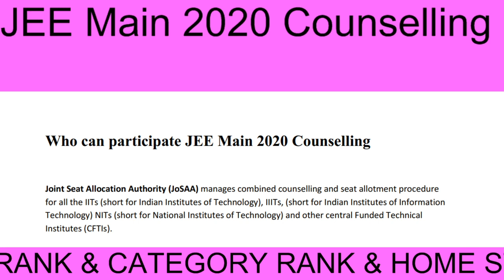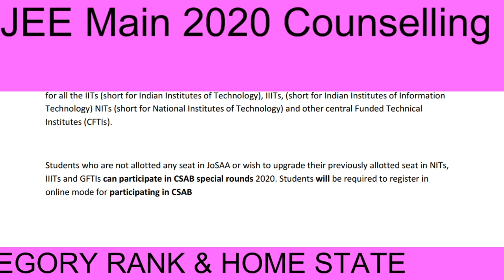who can participate NIT IIIT and GIFTS COUNSELLING Seat Allotment: JoSAA, CSAB STOP ROUND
JOSAA COUNSELLING JEE MAIN 2020 HAMIRPUR CATEGORY BRANCH WISE HOME STATE OTHER STATE OR CR CUTOFF NIT
counselling jee main 2019,
wbjee counselling jee mains,
jee main counselling process,
jee mains counselling procedure 2020,
jee main counselling 2020,
jee mains 2020 counselling date,
jee mains counselling in telugu,
jee main counselling documents,
amit ahuja jee main counselling,
counselling for jee mains,
how is jee main counselling done,
counselling jee,
counselling of jee mains,
jee mains counselling,
jee mains 2020 counselling,
jee mains 2019 counselling,
what is jee main counselling,
jee main counselling process 2020
counselling jee,
jee mains counselling,
nit counselling process 2020,
nit counselling process,
nit counselling process 2020 jam,
nit counselling process 2020 gate,
nit counselling process 2020 in tamil,
nit counselling 2020 jam,
nit counselling 2020,
nit counselling procedure,
iit jam nit counselling 2020,
nit jam counselling,
nit mtech counselling,
up state quota neet counselling 2019,
mop up counselling neet pg,
up neet pg counselling,
mop up counselling neet pg 2019

josaa counselling,
josaa counselling 2020,
josaa counselling procedure,
josaa counselling procedure 2020,
jossa,
josaa 2020,
josaa counselling 2019,
jossa gaming,
josaa counselling live,
josaa counselling kya hai,
josaa admission process,
jossa aman dhattarwal,
josaa application form,
josaa admission cut off 2019,
jossa and mj,
josaa seat allotment,
josaa amma,
josaa b.arch counselling,
josaa business rule,
josaa bit mesra,
kedi billa josaa,
rakhdi billa josaa,
rasgulla billa josaa,
josaa counselling process,
josaa documents required,
josaa documents,
how does josaa counselling work,
josaa eligibility criteria,
josaa eligibility criteria 2020,
josaa counselling eligibility,
josaa form filling,
jossa fees,
josaa fee payment,
jossa fourteen,
jossa feet,
josaa faq,
josaa counselling fee,
josaa gaming,
josaa helpline number,
jossa hidden,
josaa iit counselling,
josaa counselling in tamil,
josaa counselling kaise hoti hai,
josaa colleges list,
lil josaa,
josaa mock seat allotment 2019,
josaa mock seat allotment 2019 result,
motion josaa counselling,
joshua mi primer video,
josa ng buhay ko,
jossa nova,
jossa news,
jossa tilo new song,
josaa counselling new era,
josaa opening and closing rank 2019,
josaa official website,
josaa cut off 2019,
process of josaa counselling,
josaa cut off 2019 for nit,
josaa production,
josaa process,
josaa procedure,
jossa paper,
josaa counselling procedure aman dhattarwal,
josaa counselling procedure telugu,
josaa registration,
josaa registration 2020,
josaa ranking 2019,
jossa rain,
jossa rubio,
jossa refund,
jossa raga,
special round josaa 2019,
josaa spot round,
josaa special round,
josaa song,
josaa spot round cutoff 2019,
josaa special round 2019,
josaa special round cutoff 2019,
josaa seat acceptance fee,
josaa top 20 percentile 2020,
jossa tiktok,
josaa top 20 percentile 2019,
josaa top 20 percentile,
josaa top 20 percentile up board 2020,
team josaa 2020,
josaa video,
jossa vlogs,
josa vlog,
what is josaa counselling,
what is josaa and csab,
what is josaa,
josaa preguntas y respuestas,
jossa 12 result 2020,
josaa 12th cbse result,
josaa 12th result,
josaa 2019,
josaa 2019 cut off,
josaa 2018,
josaa 2019 cut off percentile,
josaa 2019 top 20 percentile list,
josaa 2019 opening and closing ranks,
josaa 2020-21,
josaa 3ama

analysis revision formula for jee mains 2020 physics
jee mains 2020 cut off,
jee main 2020 cut off,
jee mains 2020 cut off marks
JEE2020SEP jeemainsshifTWISE MARKSVSRANKSEPlast min JEE Main 2020 - Sept 05 Shift 01 | Exam Difficulty Level | JEE Exam paper analysis revision formula for jee mains 2020 physics OUR TELEGRAM CHANNEL LINK jee mains 2020 cut off,jee main 2020 cut off,jee mains 2020 cut off marks mains rank vs marks 2020,jee mains rankers jee,jee mains